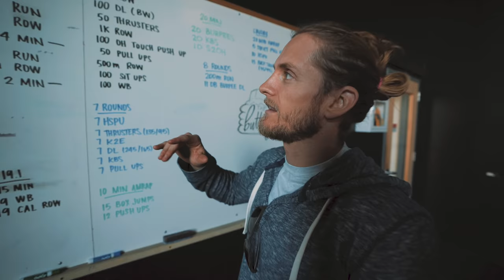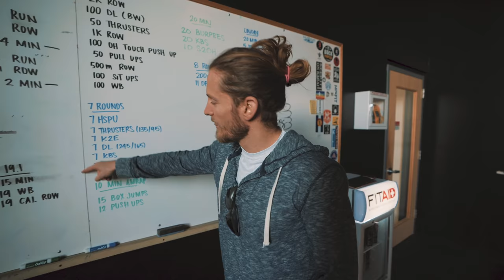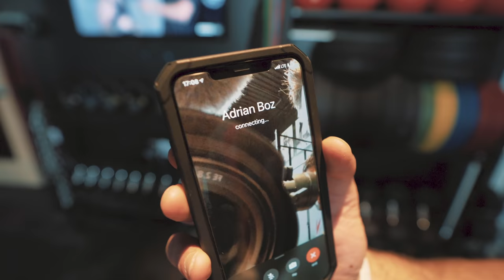19.2 Open Tour RO VS. BROS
BUTTERYBROS Episode 6 - 19.2 Open Tour RO VS. BROS Presented by FitAid

For $10 OFF any case of product.

We ended up staying in Santa Cruz this week to catch up on some much needed rest. Rory McKernan wasn’t doing much so we threw out the challenge to go head to head, he accepted.

CAMERA GEAR

Sony A7III
Sony A7RIII

Matt Large - As Real As It Gets

Daniel Kadawatha - Lost in America (Instrumental Version)